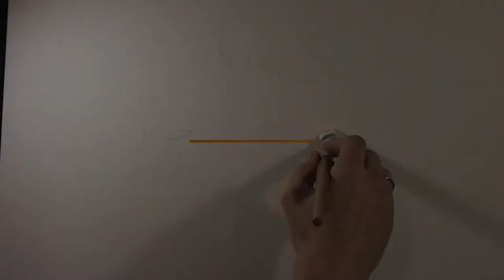Sepultura - Roots cover painting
Sepultura - Roots cover painting time lapse video